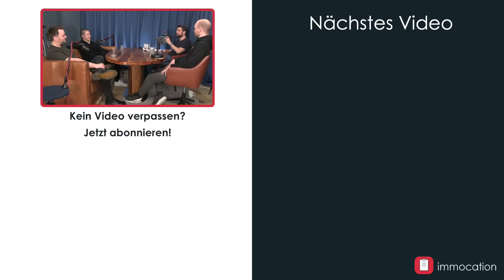Bestandsaufbau extrem: Unsere Cashflow Strategie.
🎯 Melde dich hier zum Webinar "Immobilien 2022: So gehörst du zu den Gewinnern" an

Nach welcher Strategie kaufen Marco und Stefan zusammen mit ihren Co-Investoren ein?
Einer der Co-Investoren sind Bodo & Martin. Ihr gemeinsames Ziel: Cashflow aufbauen, und zwar im hier und jetzt.
Wie sieht die Strategie aus? Wie zeitintesiv ist die Akquise, das Sanieren und die Verwaltung. Nach welchen Objekten suchen sie?
Wo die vier aktuell stehen, das erzählen sie in dieser Folge.

✔️ IMMOCATION FINDEST DU AUCH HIER